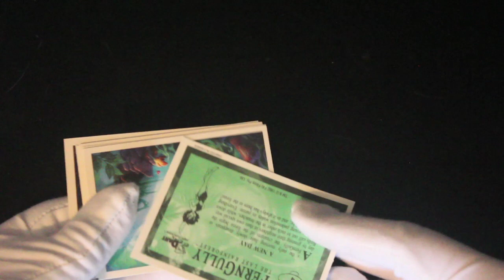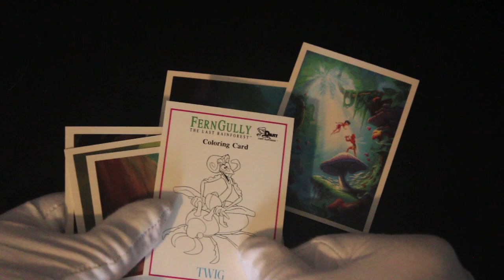Trading Card Tony #480 - Fern Gully The Last Rainforest - Pack Opening!